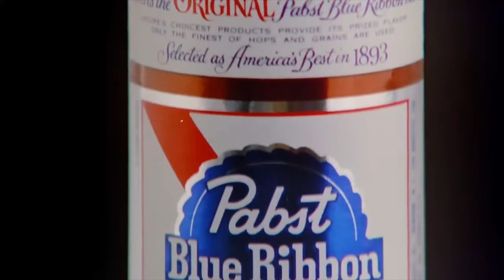USA-Vlogs: Wir testen US-Bier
Meine Kamera

Mein Objektiv

Mein Stativ

Mein Mikro

Meine Drohne